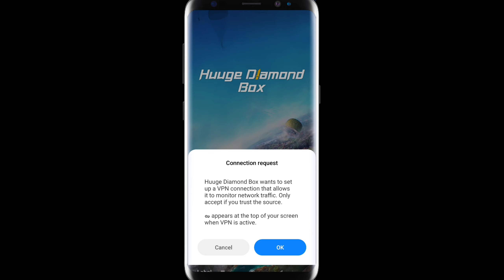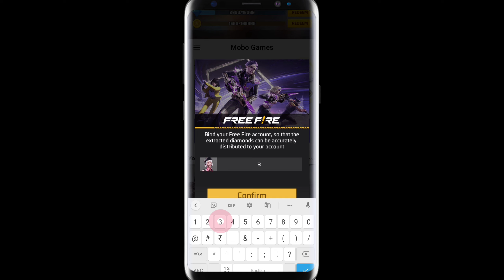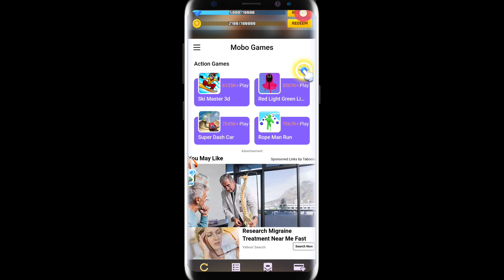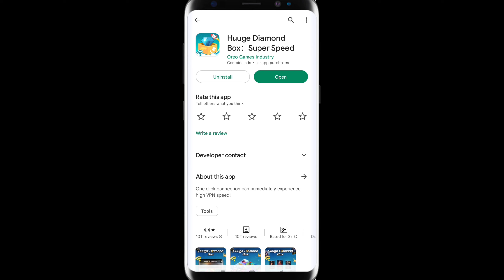huge diamond box | Huge diamond box app real or fake | Huge diamond box app kaise use kare | Mohsim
huge diamond box
huge diamond box app how to use
how to use huge diamond box app
huge diamond box app kaise use kare
Huuge Diamond Box app se freefire diamond kaise le